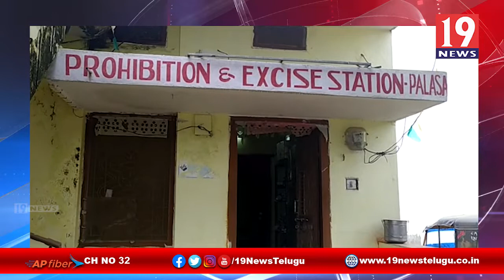నాటు సారా తాయారు చేస్తూ పోలీసులకు దొరికిపోయిన గ్రామా వాలంటీర్ - శ్రీకాకుళం జిల్లా కొత్తూరు